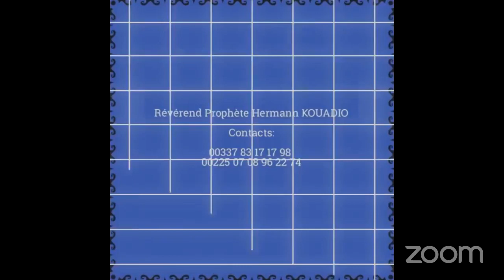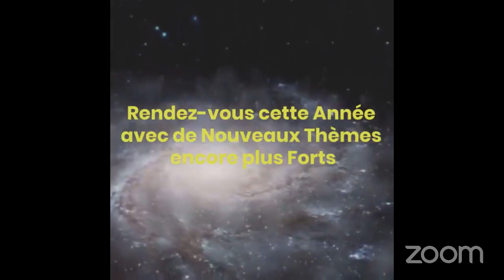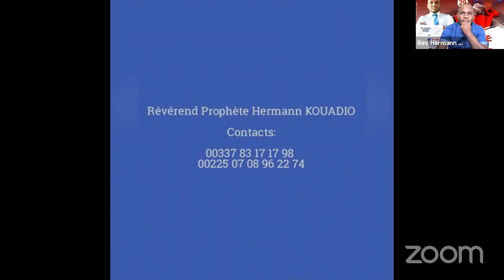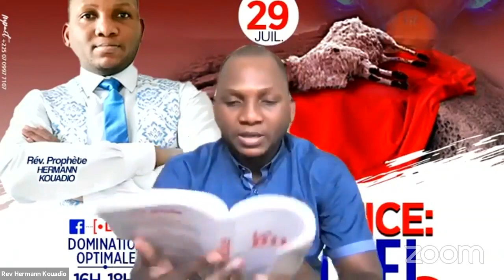OPÉRONS DANS LE SURNATUREL SAISON 2 // THÈME: LE SACRIFICE 6e PARTIE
LA BIBLE DÉCLARE  EN OSÉE 4:6
"MON PEUPLE EST DÉTRUIT PARCE QU'IL LUI MANQUE LA CONNAISSANCE".
À CHAQUE DIVINITÉ SONT ASSOCIÉES DES PRATIQUES SACRÉES AUXQUELLES SONT LIÉS DES GESTES, SYMBOLES ET PAROLES.